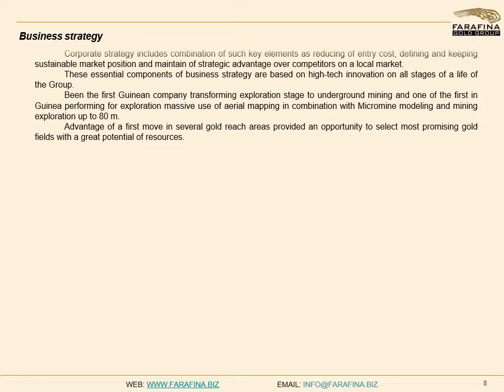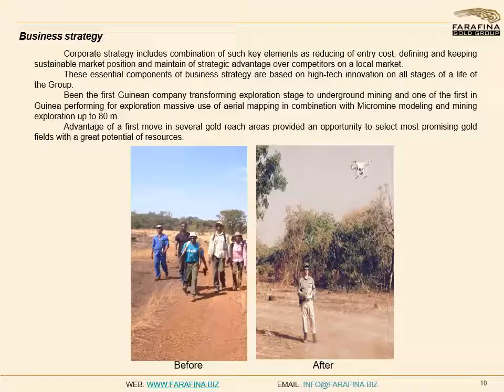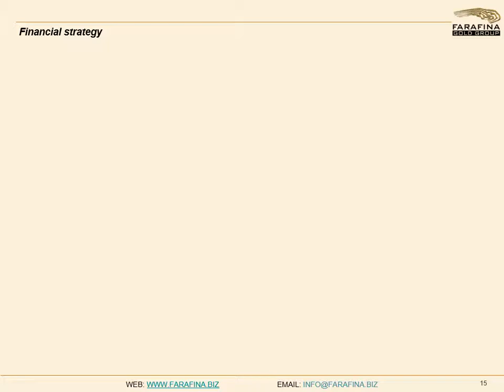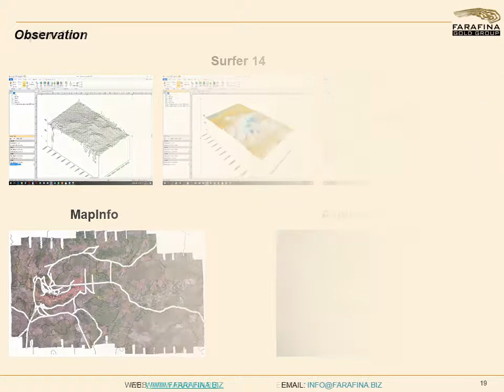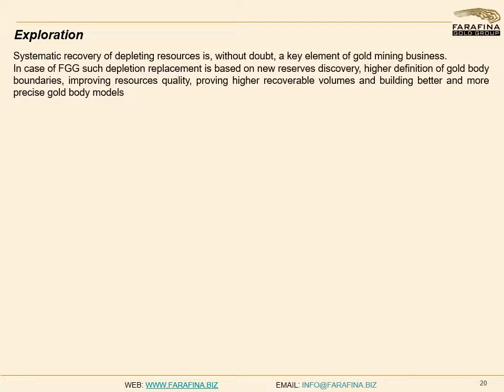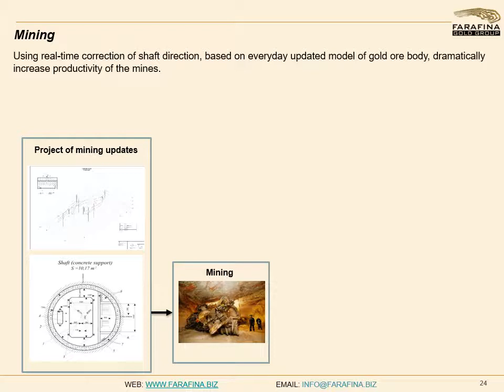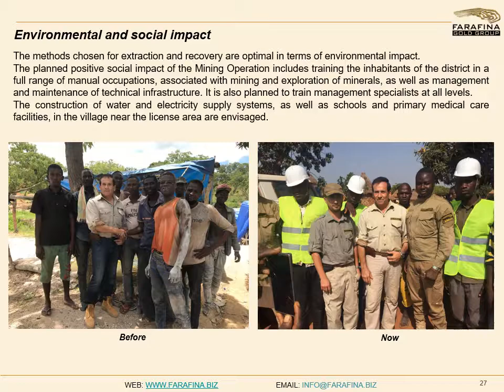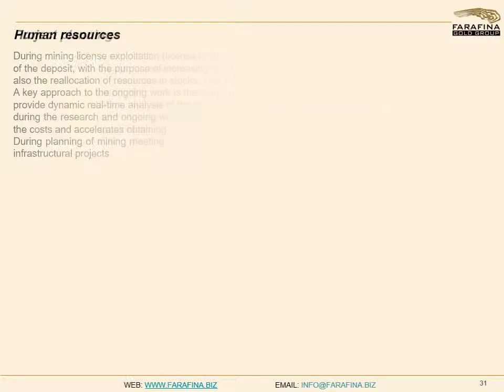Present ICO Eng Pub april 2018